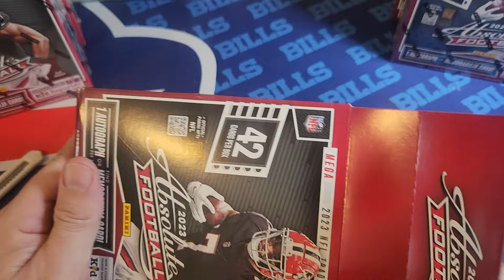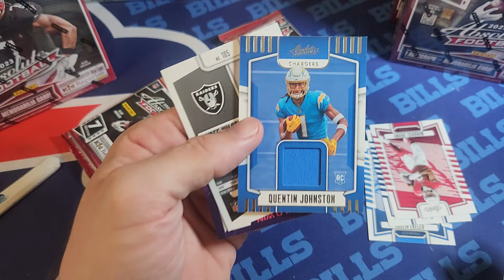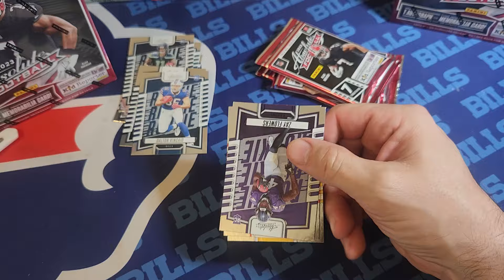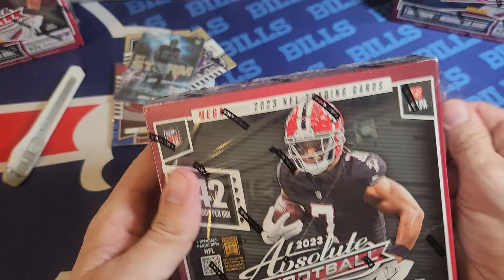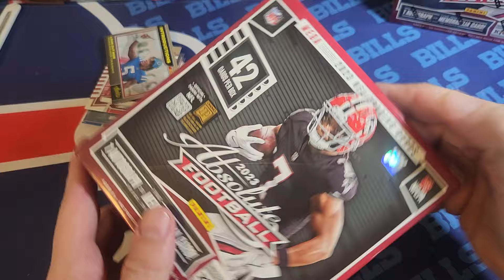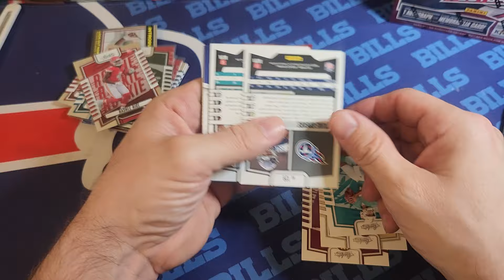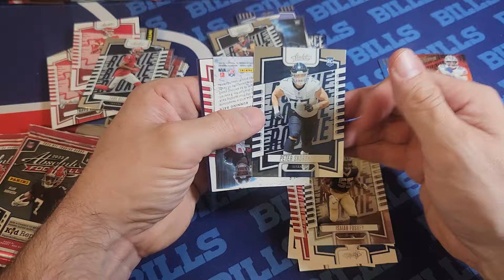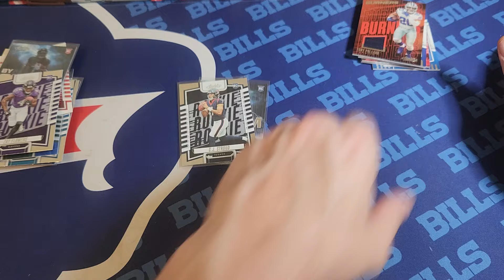5 More Absolute Megas - Kaboom or Bust - Done with Absolute no matter the outcome! 💥 💥 💥 💥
Opening Absolute Mega Boxes, Kaboom or Bust Hunting.